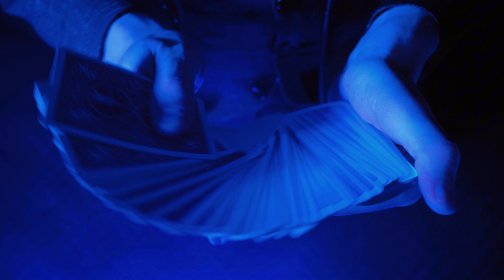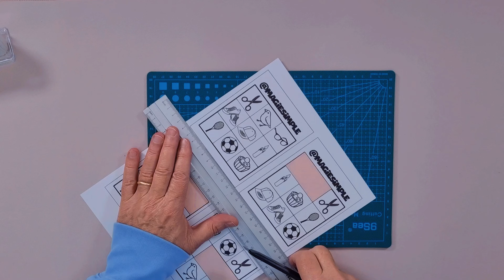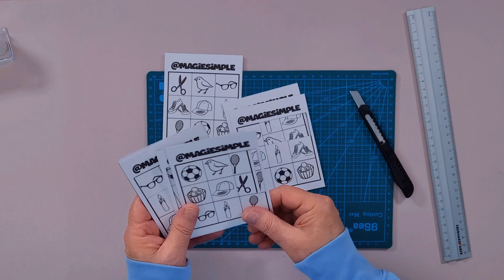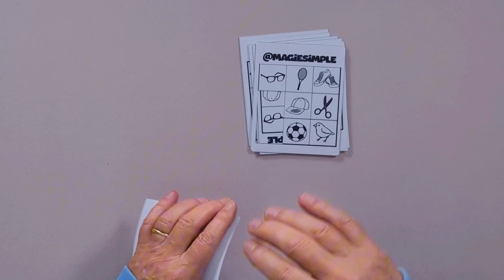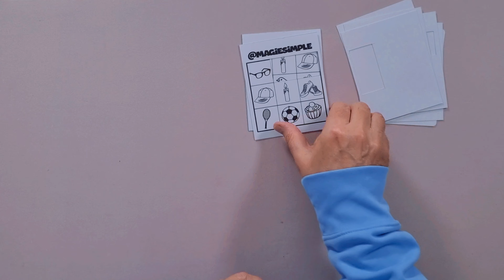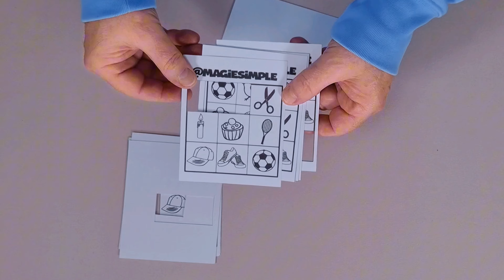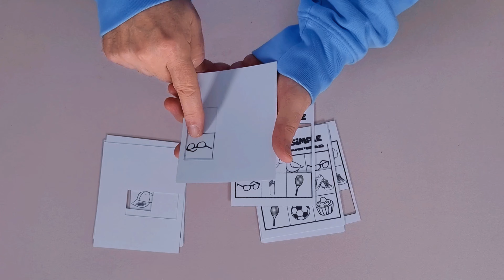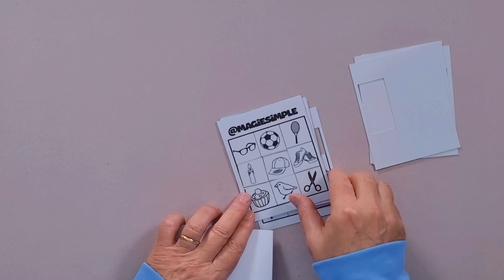2 INCROYABLES TOURS DE MENTALISME ...🤯😃🤩magic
Cette vidéo contient 2 incroyables tours de mentalisme automatiques , des dessins, des couleurs, des chiffres, vous deviner tout!
▬▬▬▬▬  MATÉRIEL NÉCESSAIRE : ▬▬▬▬▬
Pour trouver le matériel nécessaire au tour, visitez la boutique:

▬▬▬▬▬  MES LIVRES ET COFFRETS DE MAGIE : ▬▬▬▬▬
🔽 Pour acheter mon dernier livre 🔽
Mon grand livre de magie: 75 tours (Format Kindle)
Mon grand livre de magie: 75 tours (relié)
Coffret de magie « La grande Magie »

@magiesimple est une chaîne de magie, trucs, astuces, tours faciles, défis,challenge,casse-tête, pour  s'amuser entre amis et aussi devenir magicien!. Découvrez le podcast de Kate!
 @magiesimple is a channel of magic, tips and easy tricks to become a magician or have fun with friends.